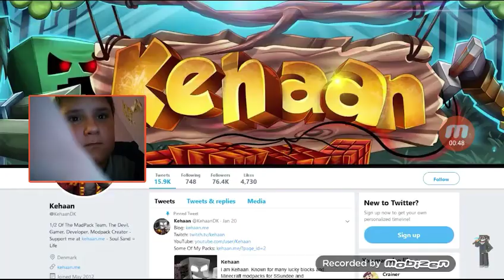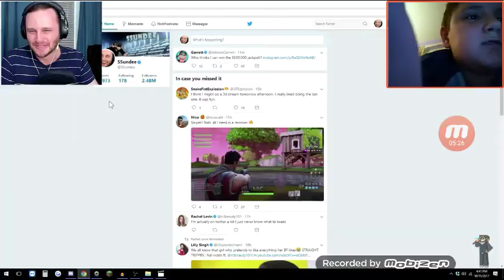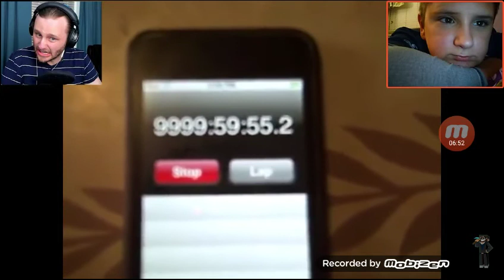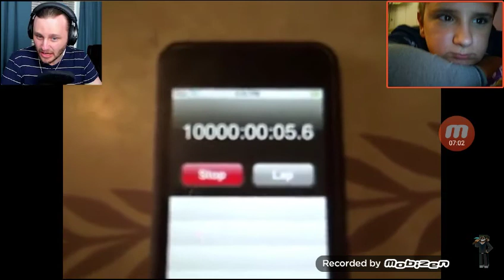Reacting to reacting to try not to laugh part 1